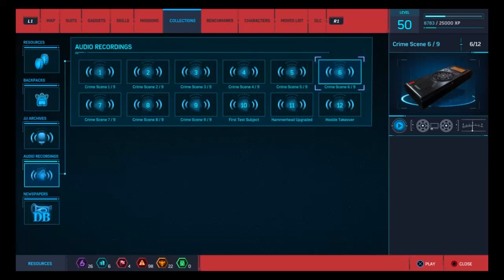Spider-Man - CTNS: Episode 3: Silver Lining - Audio Recordings: 6. Crime Scene 6/9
Spider-Man
The City That Never Sleeps
Episode 3: Silver Lining
Audio Recordings
6. Crime Scene 6/9

No commentary.